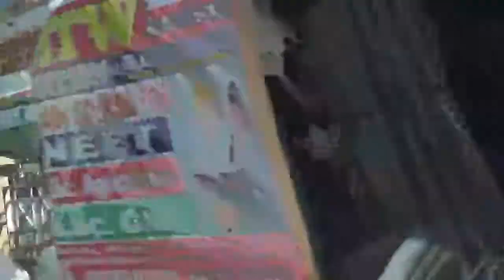MANDI HIMACHAL PRADESH